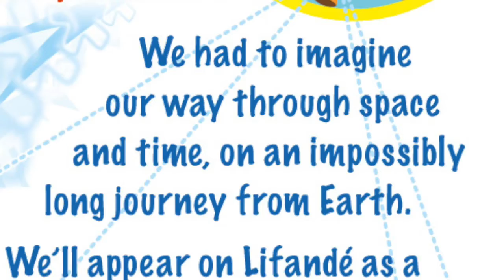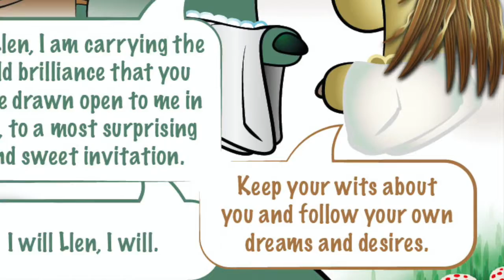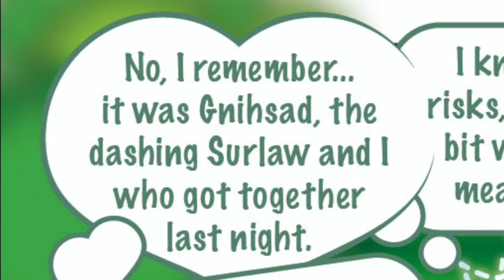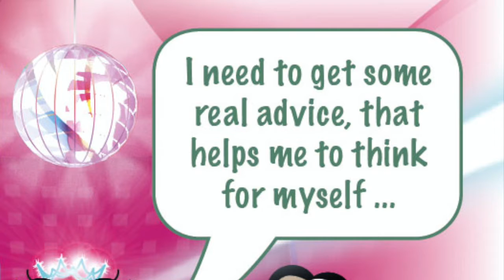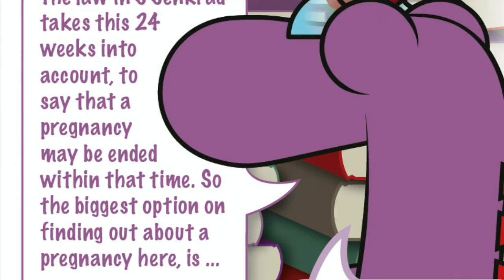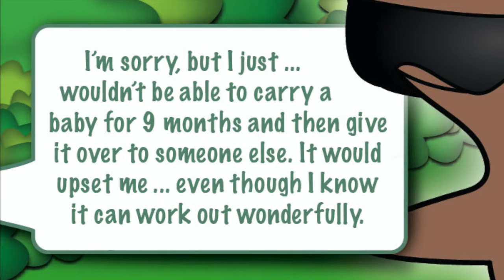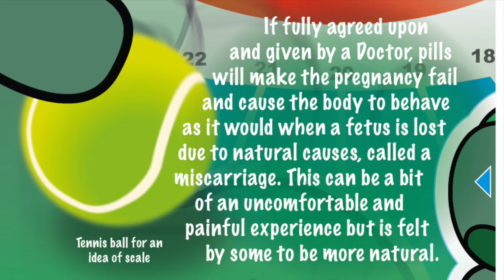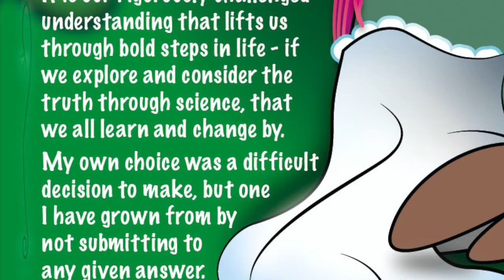LIFandE: Explore Abortion on Lifandé.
Narration - Children's Book Series

Written, illustrated and video edit by Gareth Rosser
Narrated by Heledd Bianchi